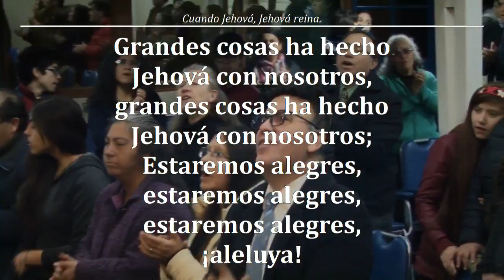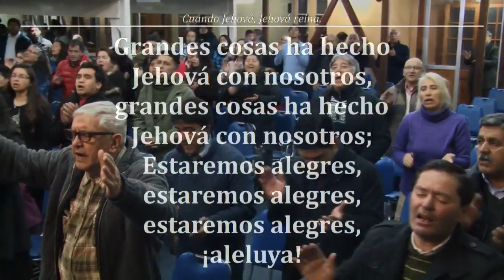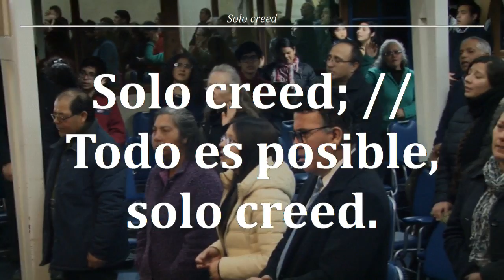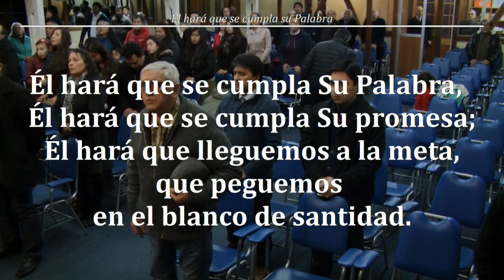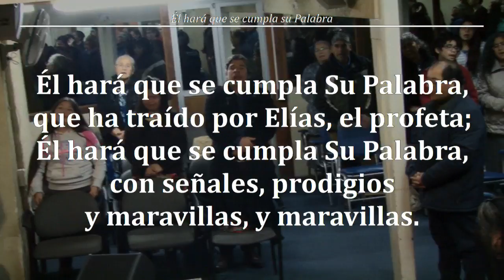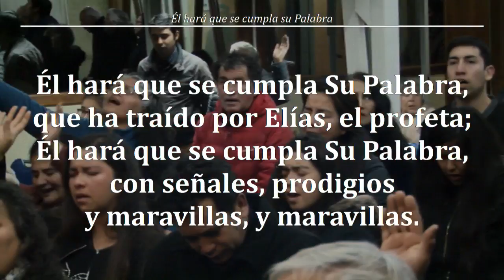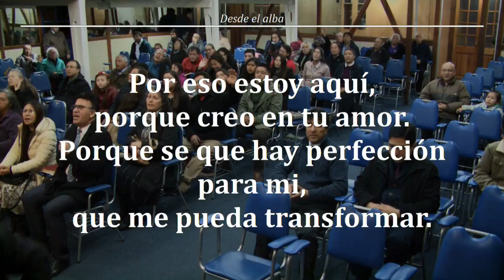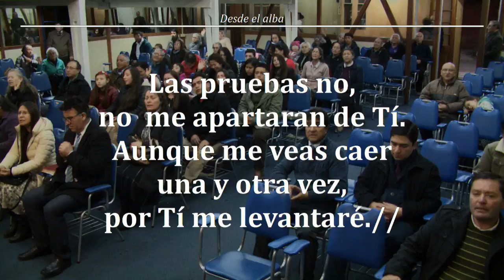Reunion Viernes 13/07/2018 - "Avanzando En Crecimiento" – Pr. Pablo Labrín.